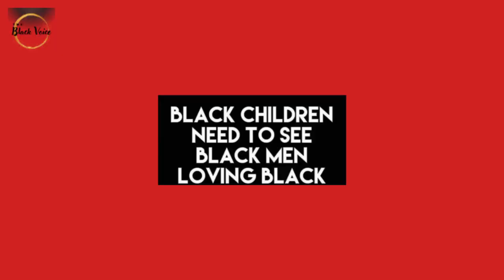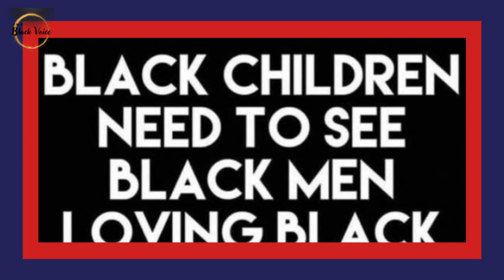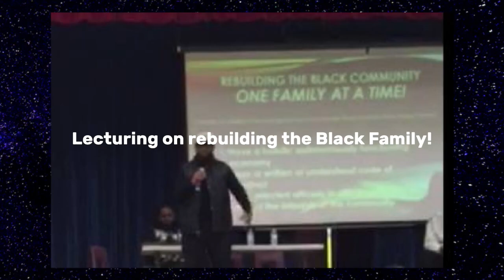Describing Black America In One Word ~ Crisis---Driven By Lethargy & Ignorance! | Dr. Rick Wallace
Preorder your copy of Dr. Wallace's 27th book, The Invisible Father: Legacy, the sequel to his first book, The Invisible Father: Reversing the Curse of a Fatherless Generation ~ Order now and get the intro price, plus FREE shipping and handling.

The Mental Health Crisis Among Black Men: Understanding Suicidality with Black Males!